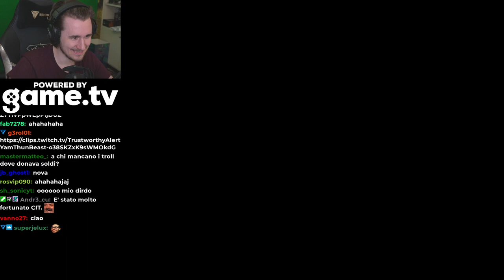PANDORA SMP #36 - AUTOSTRADA NEL NETHER